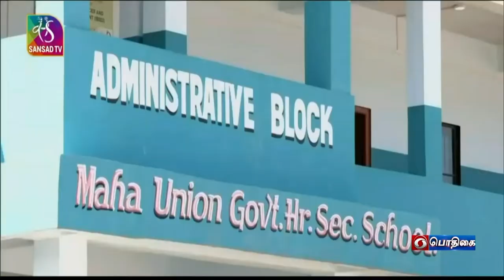நாளை முதற்கட்ட தேர்தல்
குஜராத் மாநிலத்தில் 89 தொகுதிகளுக்கு நாளை முதற்கட்ட தேர்தல்  - வாக்குபதிவுக்கான ஏற்பாடுகள் தீவிரம்.